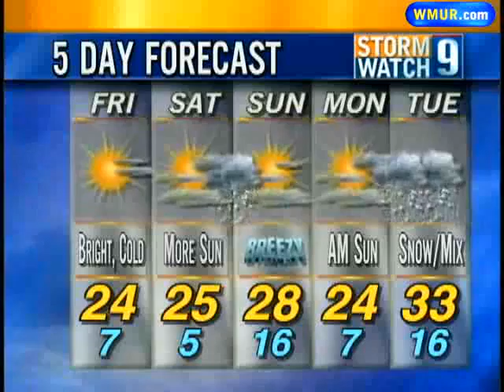Thursday Overnight Forecast